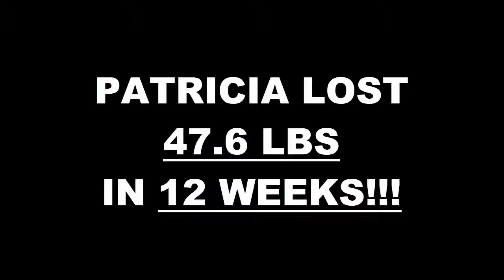Anaheim Weight Loss Fitness 12 Week Challenge Results - Patricia Villatoro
We will now check the result of Patricia's 12 week weight loss challenge!